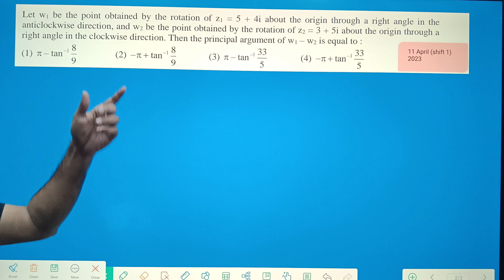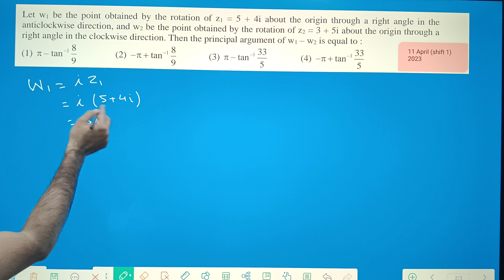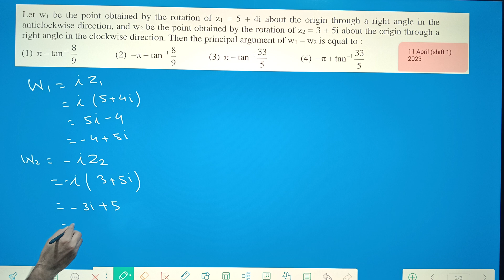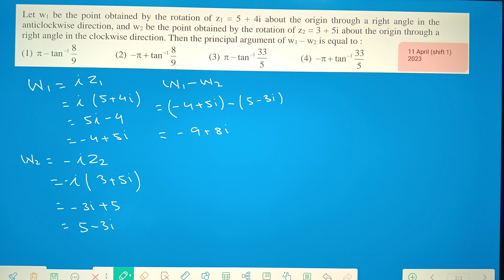JEE 2024 | MATHEMATICS | ALL PYQs OF 2023 COMPLEX NUMBER shad| Q 11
"🔍 Prepare for JEE Exam 2024 with me! 📚 In this comprehensive playlist, I'll be solving 720 previous year math questions from 2023, helping you ace your JEE preparations! 🎓 Let's tackle the challenges together and master the essential concepts. Don't miss out on this opportunity to boost your knowledge and confidence! JEE2024 MathsExamPrep JEEPreparation PreviousYearQuestions StudyWithMe 🚀